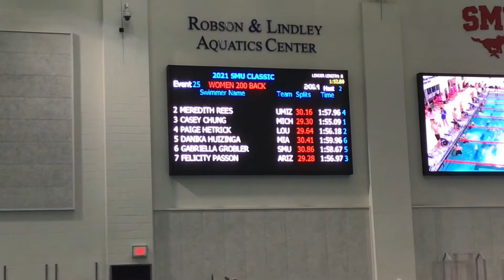Paige 200 Back